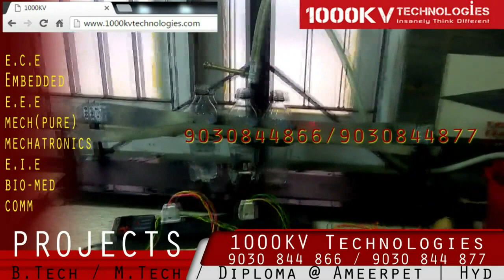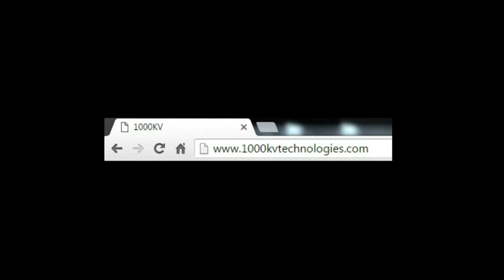Water bottle filling system using conveyor belt[Real time]Solar Panel wheel Chair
1000KV Technologies ,Hyd
                 --We Just leave the GOD; Rest of everything we can CREATE

*DON'T BUY YOUR PROJECT JUST DO YOUR PROJECT WITH YOUR OWN HANDS...
*Why can't you whatsup me 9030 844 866
*PROJECTS : B.Tech /M.Tech /IEEE /ECE /EEE /MECHANICAL /EIE ...etc1000KV Technologies ,Hyd